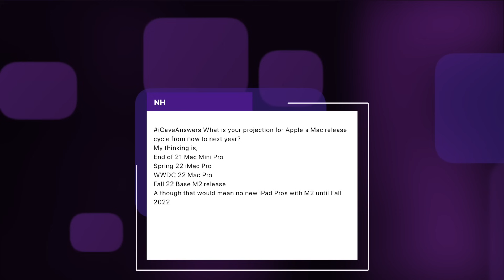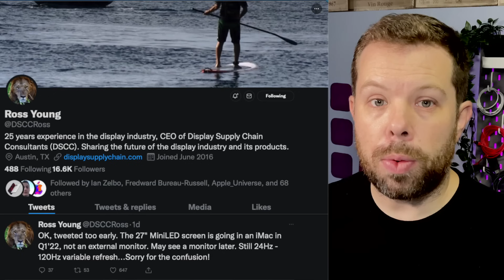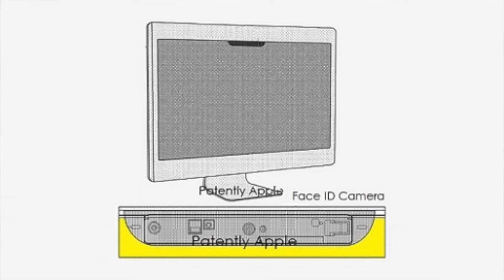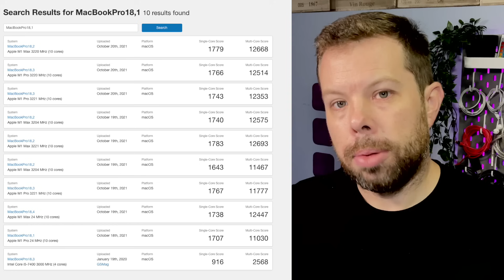The Apple Silicon Roadmap M1Max iMac, Mac Pro, M2 MacBook Air, Mac mini M1 Pro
The Apple Silicon Roadmap - Oct 2021 edition - iMac, Mac Pro, M2 MacBook Air, Mac mini

N H Asks…
iCaveAnswers What is your projection for Apple's Mac release cycle from now to next year?
My thinking is,
End of 21 Mac Mini Pro
Spring 22 iMac Pro
WWDC 22 Mac Pro
Fall 22 Base M2 release
Although that would mean no new iPad Pros with M2 until Fall 2022

What a perfect lead in to talking about what’s next…

Mac mini. Yeah Apple, so what the hell happened with this? I was ready for it! But actually, having seen the sheer size of the logic boards inside the MacBook Pros that Apple just released which seem to take up almost the entire footprint of the notebook, maybe cramming that inside a Mac mini shell is a bit more of a challenge. I can only assume they’ll be creating layered boards because at least they don’t have to pack in a battery here, which I assume is layered under the logic board in the MacBooks. Given the fact that Apple’s October event was also just 50 mins long, one of the shortest in quite some time, it seems like a decent thought that Apple was trying to launch the mini here too but had to pull its segment fairly late in the game because production wouldn’t be ready in time.

My assumption is that the Mac mini will come with all the processor options that have been available to the Mac Pro, M1 Pro and M1 Max so getting comparable performance. I’d also say we’ll probably see a starting price around $1299 for the 8 core 14GPU version, a little higher than before but I think pretty justified. I’d still hope we see this before Christmas, but I’m unsure if Apple would hold another event, and if they did, what on earth we’d be seeing. Services? More Apple TV, Apple Fitness stuff, with a Mac mini thrown in for good measure? If there’s something else we could be expecting, you’ll have to let me know. But based on some new information about the iMac, it may be slightly further off.

Display expert Ross Young, who I’ve decided to call Ross Displayman because I forgot his actual name in a recent video has shared information that Apple is planning to release the bigger iMac in Q1 of 2022, meaning we’ll have it by MARCH! And how huge will this new display be?

27”.

So the same as we have right now. But, with 120HZ ProMotion, that new design language and I’d assume the same M1 Pro and M1 Max SOCs on the inside. Also, you have to take into account the reliability of the source. Ross Displayman has never been wrong. Never.

So bonkers performance, possibly a 4k camera on the front and could it be the first time we see FaceTime come to a Mac? I’ve said for a while I think iMac is a great candidate for FaceTime especially as its so popular in education and could just recognise the student as they sit down and load their user profile. I mean, it might be in a notch, based on Patents that Apple has filed, but would that really upset you? I’m sure some would point out how Apple is doomed if they did.

So that Q1 release suggests that it could be the time that Mac mini is delayed too as well, but I guess our Mac mini could also get a press release style event a bit like AirPods Max last year now we know what the SOCs can do.

MacBook Air M2 is also due for 2022, and I would have hoped to see them also at the spring event in hopefully March this time, though Ming Chi Kuo has reported that they won’t go into production until Q3 - if there’s one thing Kuo is less reliable on though, its dates. So fingers crossed for sooner rather than later. The M2 would be the direct successor to M1, with 8 cores balanced between performance and efficiency, using the A15 generation Avalanche and Blizzard cores, and what’s expected to be a 10 core GPU with 9 core binned versions available in entry level models.

We’re also expecting a new design here, with the old wedge shaped design that’s been with us since 2008’s original MacBook Air being retired and a new flat design in various colours like the 24” iMac taking its place. And, it’s also expected to pick up the notch and miniLED displays from the new MacBook Pros that we’ve just seen too. So if you’re a notch hater. Erm… M1?

Mac Pro Of course the beast mode desktop is still to be revealed but the signs are pointing to what I said right from late last year, that the Mac Pro will feature multiple SOCs, explaining the 20 and 40 core rumours with 4e and 16p cores, or 8E and 32P cores, along with up to 128 GPU cores. Just… wrap your mind around that for a moment. While there were multiple predictions that Apple would be releasing one final Intel based Mac Pro, I honestly believe that Intel’s attack ads against the Mac platform has lead Apple to cancel the project and go all in on Apple Silicon.